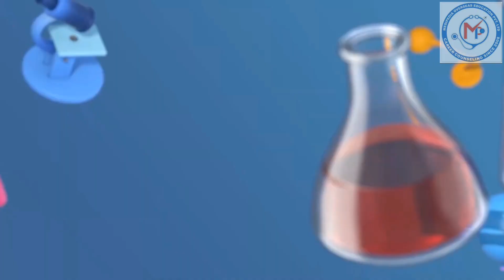Top Indian Medical Colleges in 2023 | NIRF 2023 Ranking✅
In this video, we will explore the renowned institutions that have excelled in providing quality medical education and shaping the future of healthcare professionals.

Career Counseling Since 2008 ( Govt. Licensed ) 12500+ Success Stories

👉 Admission helpline :
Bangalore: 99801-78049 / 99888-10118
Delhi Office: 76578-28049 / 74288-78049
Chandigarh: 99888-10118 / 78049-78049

Offices : Delhi | Chandigarh | Bangalore | Sangrur | Bathinda | Bareta

VIDEO YOU MUST CONSIDER:

1. TOP BAMS COLLEGES IN PUNJAB FEES - SEAT MATRIX & SCHOLARSHIPS AVAILABLE| LOW NEET SCORE BEST OPTIONS

2.NEET Score Vs MBBS Budget : जानिए अपने NEET स्कोर पर MBBS के लिए कितना Budget होगा ?

Medipedia will Help you with MBBS Admissions in India & Abroad :
🔥 Best MBBS Country Selection as per NEET Score & Budget

1. 24x7 Alert for Counselling & Admission Schedule. Candidate will be
informed via  WhatsApp Group, E-mails & Telephonic Calls.
2. Regular Updates on NMC and  NTA NEET Notices.
3. MBBS Seat Allotment at Lowest Package as per NEET Score
4. All States / AIQ / Deemed Counseling Registrations, Documents Verification, Choice filling, Seat Allotment & Reporting to College
5. Government & Private Colleges Admission support
6. Govt. / Mgmt. / NRI Quota Admission Guidance
7. Helps you in Saving your Time / Money / Precious Year with Our 14 Years of Counseling Experience

Keep Supporting Us So that we can continue to provide you with free neet counseling guidance😇🙏